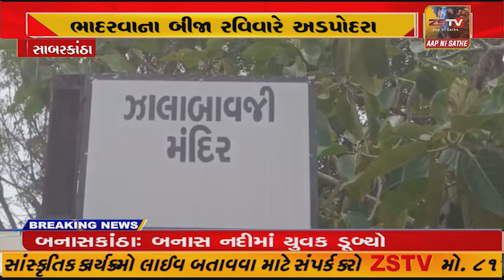ભાદરવાના બીજા રવિવારે અડપોદરા ગામે ઝાલા બાવજીનો લોકમેળો યોજાશે